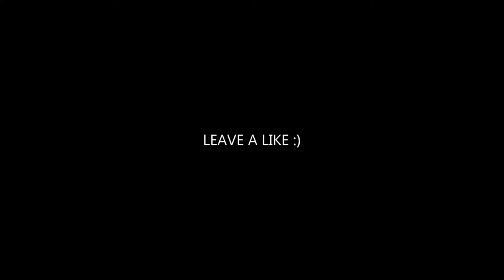VANE - Midnight (Original Mix)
🎵𝐓𝐫𝐚𝐜𝐤 info: VANE - Midnight (Original Mix)